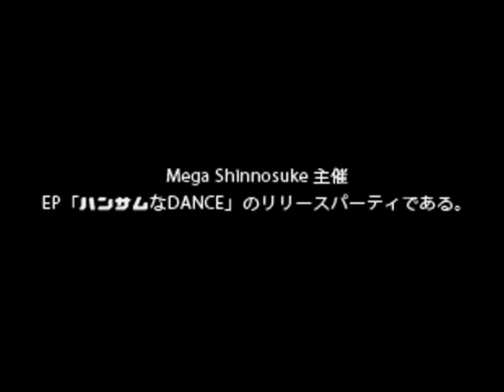【期間限定公開】Mega Shinnosuke LIVE DIGEST「ハンサムなDANCE☆SHOW」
「ハンサムなDANCE☆SHOW」
8月13日(土)＠大阪・味園ユニバース
Mega Shinnosuke / BREIMEN / yonawo / SO-SO / DJ スパ●ダーマソ

8月17日(水)＠東京・恵比寿LIQUIDROOM
Mega Shinnosuke / NEE / SUSHI BOYS / SO-SO / DJ スパ●ダーマソ

editor：Kohjiya

ハンサムなDANCE☆SHOW
ほんとうに最高だった
みんなにありがとう、また会おう